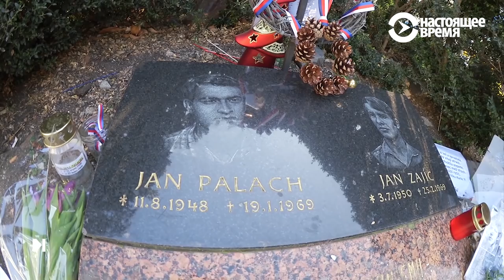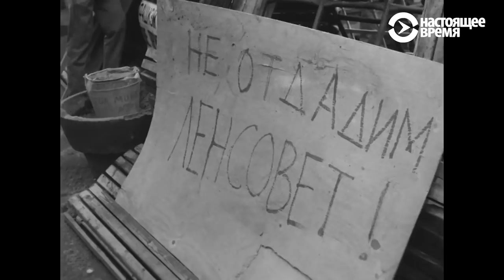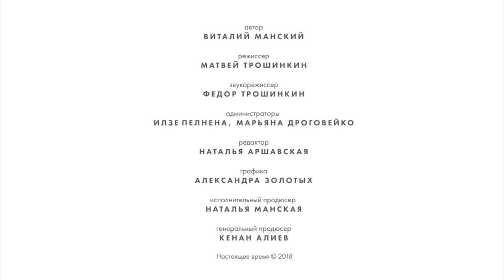Событие: августовский путч, каким вы его не видели | РЕАЛЬНОЕ КИНО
В августе 1991-го, когда ГКЧП объявил о своем существовании, руководитель Ленинградской студии документальных фильмов отправил всех операторов на улицу, выдав по коробке пленки. Спустя четверть века Сергей Лозница создал фильм на основе этих архивов.